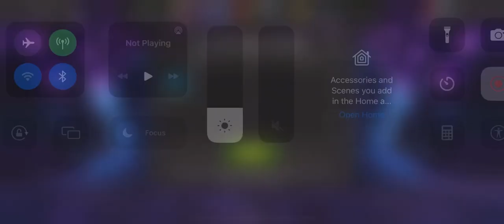Hunt for Kitty Pride 11